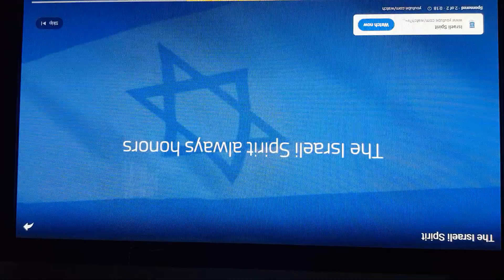Israel licking ass.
Propangda 2024.